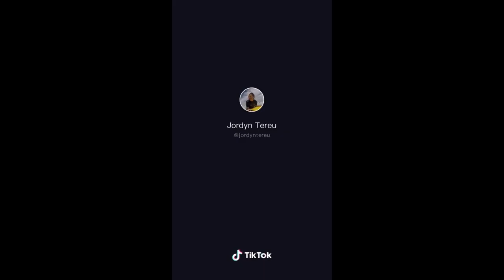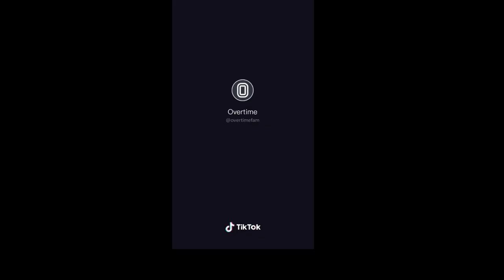Harvard Extension MUSI E 190R etude5draft woah montage